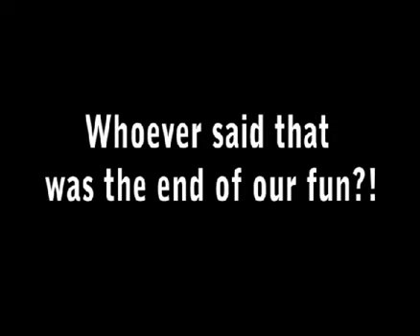The Proposal part 2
Josh surprises Meghan at the beach.  I took my girlfriend to the beach with some friends.  We went out metal detecting and my best friend buried the ring box in the sand.  We came back and "found" the ring and I pop the question.

Shania Twain and Bryan White - From This Moment On